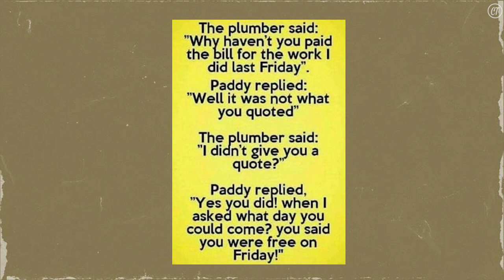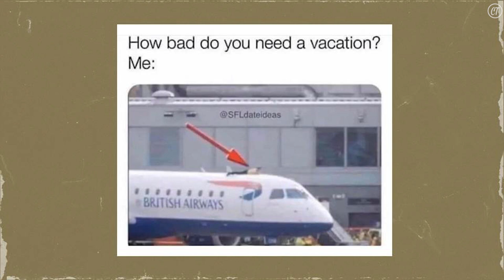Sunday, May 19, 2024 | The Holy Spirit